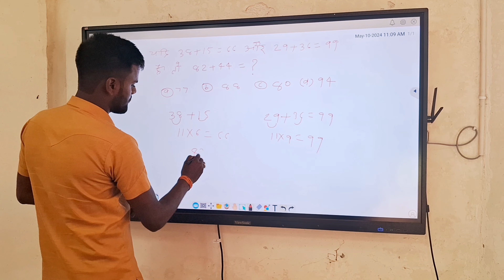reasoning mast concept by dilip sir watch to end#🔥🔥👍✅️💯💯✅️▶️▶️